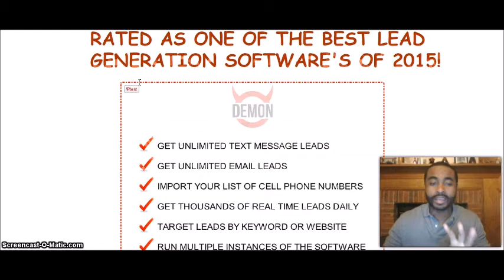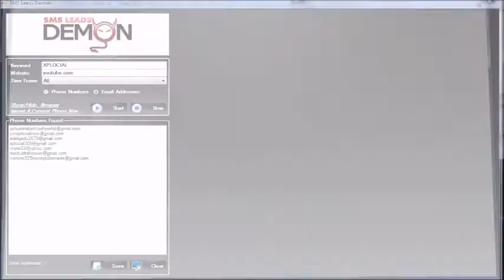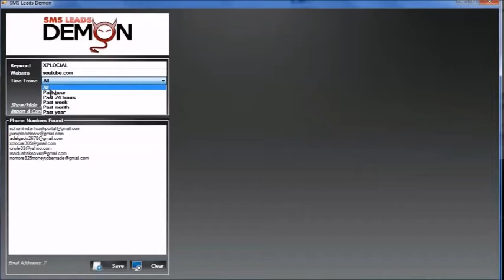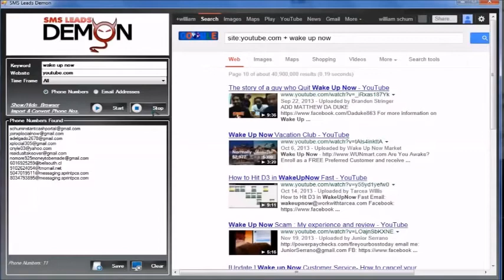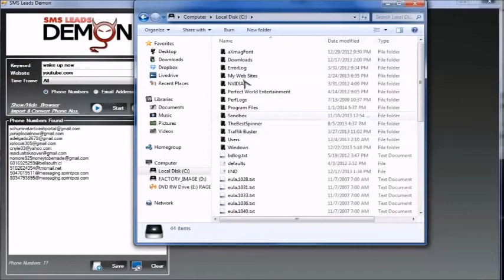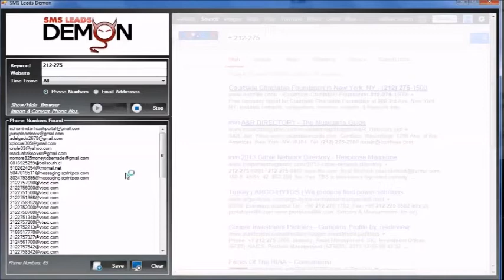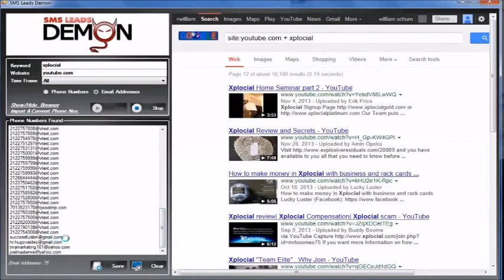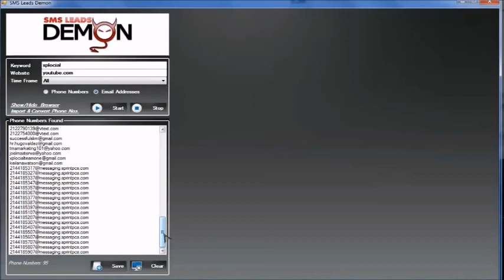SMS Leads Demon Will Allow You to PRINT LEADS ON DEMAND! SMS Leads Demon Rocks!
to see all the software I use to put my business on BLAST!

In this SMS Leads Demon audit I will give you supportive data to know before you buy this lead era programming.

What is SMS Leads Demon?

SMS Leads Demon is lead era programming that you claim and run from your PC. The expense? $47 (one time installment). It produces information in view of your decision of catchphrases. The information gathered is telephone numbers and email-to-SMS message.

Case in point, if your cellphone number was and your cell supplier was Verizon, then your telephone's email would be

Presently envision having the capacity to target particular reps from system advertising organizations like 'Wake up Now" and have hundreds to a huge number of telephone numbers. You can target pretty much any business.

An alternate illustration would be to target Real Estate Agents with particular region codes. Discuss building a laser focused on rundown!

An alternate awesome gimmick the product has is the capacity to import telephone numbers from different records you have and transform those telephone numbers into SMS email addresses.

I market propelled scrubbers like Automatic Lead Tools and this gimmick alone makes it worth purchasing.

Concerns

Since the product runs on your PC and inquiries its information from Google, you could run into IP issues. To dodge those issues, you'll need to run Hide My Ass  – which changes your IP address. The expense is $11 – $6 every month relying upon what bundle you get.

The product is viable and runs as publicized. It will gather a large number of leads a day. The inquiry gets to be what do you do with every one of those leads?

A couple of simple things you could do is:

Call them

Content them

Voice show

Email them

SMS Leads Demon Bonus

I run a lead era preparing site called The Lead Academy. It's a preparation site gave to utilizing information produced from lead scrubbers like SMS Leads Demon and reaching them. Participation costs $297.

My extra incorporates:

$100 off The Lead Academy

Then again 4 of my best preparing features that cover:

Telephone Script Training

Instant message Marketing Training

Voice Broadcasting Training

My email Scripts and Training

Begin today:  SMS Leads Demon Re